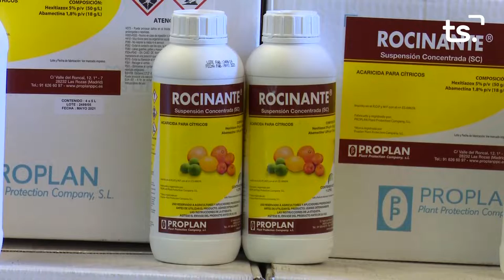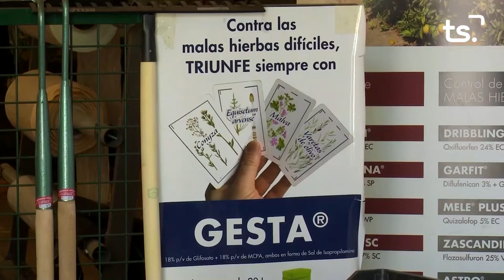MAGAZIN TS DIVENDRES-FIRA MERCAT GANDIA, 'MERCAT GASTRONÒMIC BORGIA' - 2022-12-02